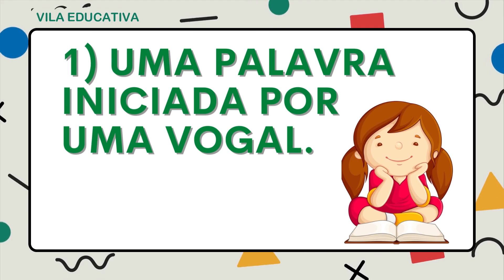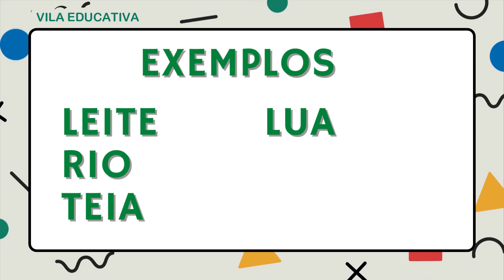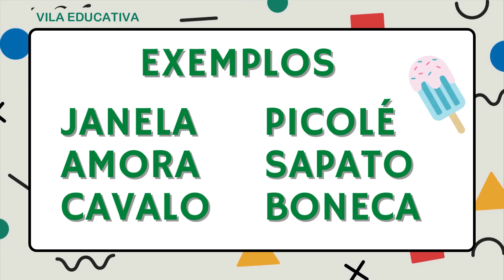DITADO LÚDICO (ALFABETIZAÇÃO) - Vila Educativa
Neste vídeo vamos fazer um ditado diferente, onde se poderá escrever qualquer palavra que obedeça às instruções. Este ditado poderá ser feito de forma individual, ou em duplas ou grupos, através de fichas entregues aos alunos ou instruções que o professor poderá colocar na lousa. Esta é uma excelente atividade para auxilar no processo de alfabetização.

Este material é indicado para os anos iniciais do Ensino Fundamental, para a Educação de Jovens e Adultos (EJA) e também para quem pratica a Educação Domiciliar.
Se gostou do vídeo, compartilhe através do botão compartilhar ou use o link abaixo para indicá-lo para seus alunos ou filhos.